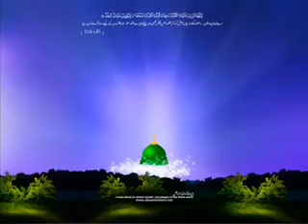Memoni zaban me Naat Sharif beautiful voice by Bilal in MEMONI LANGUAGE سبحان الله يا رسول الله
Most beautiful naat of all

Language

Memoni language naat

India
USA
UK
UAE
KUWAIT
Pakistan
China
Russia
Visits
Traveler
Tour
Tourism
Banks